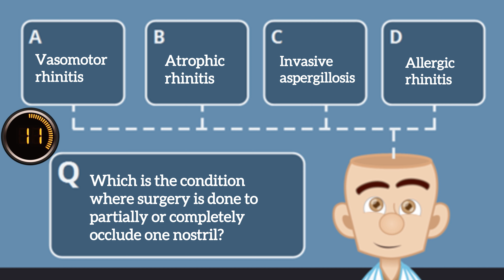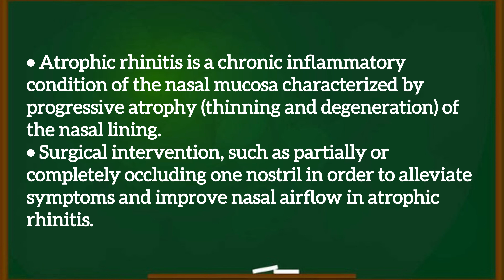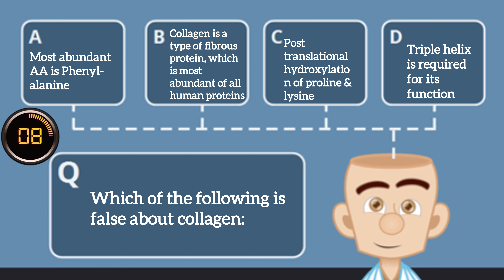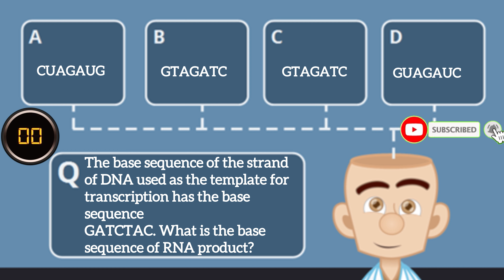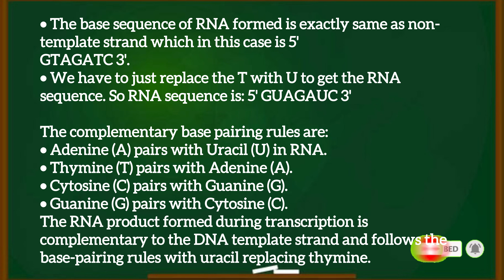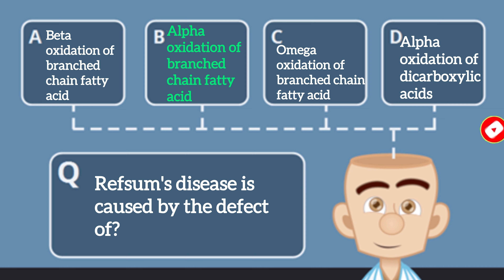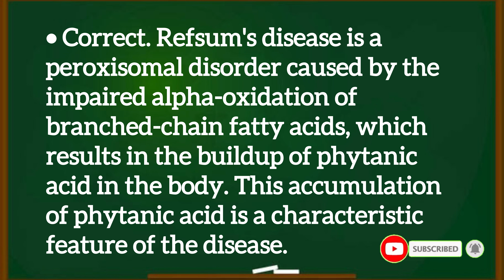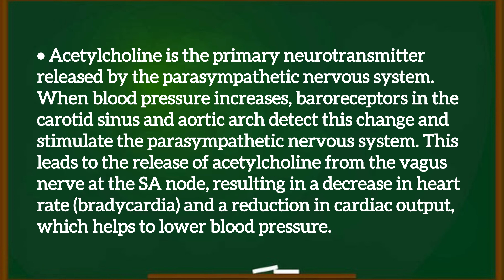EPISODE-237 |Most Repeated Previous Year Questions And Topics:FMGE/NEET-PG/ INI-CET |MCQ-Explanation